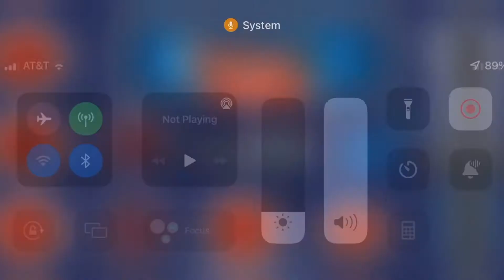Harry Potter Hogwarts Express!